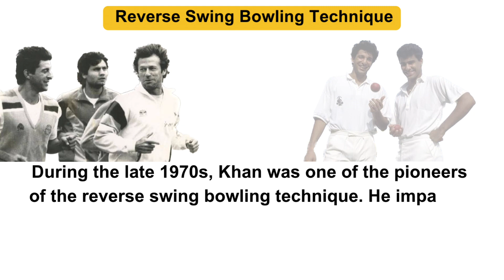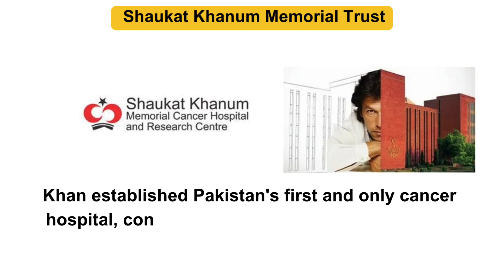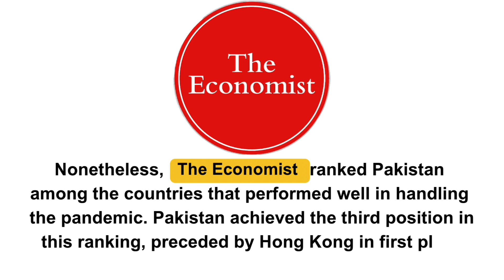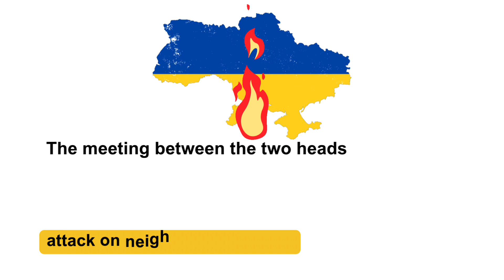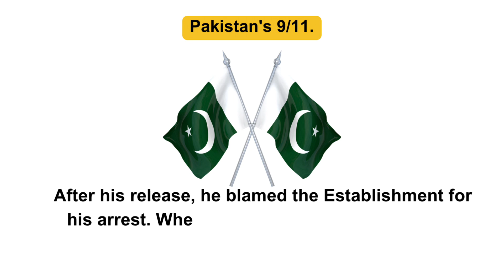Who is Imran Khan?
Imran Ahmad Khan Niazi is a Pakistani former cricketer and politician who served as the 22nd prime minister of Pakistan from August 2018 until April 2022.

He is the founder and chairman of the political party Pakistan Tehreek-e-Insaf (PTI).